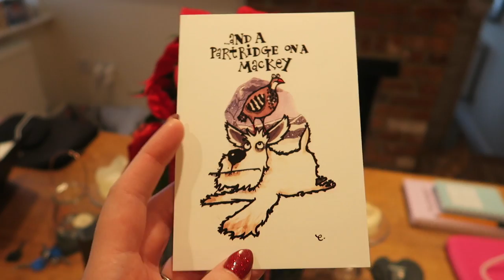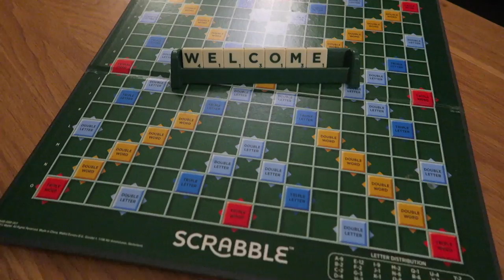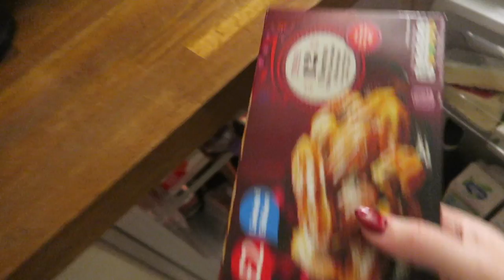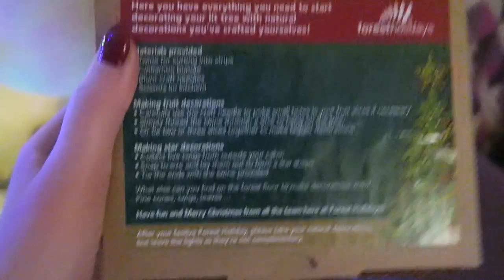VLOGMAS - Day 23 - Christmas Eve Eve + Log Cabin Tour!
We check into the Christmas Log Cabin! I give you a tour and we get ready for Christmas :-)